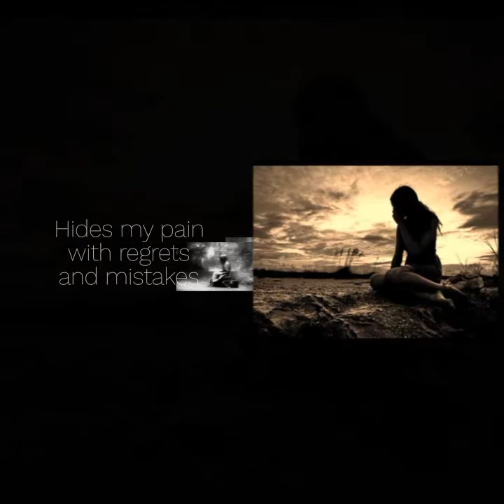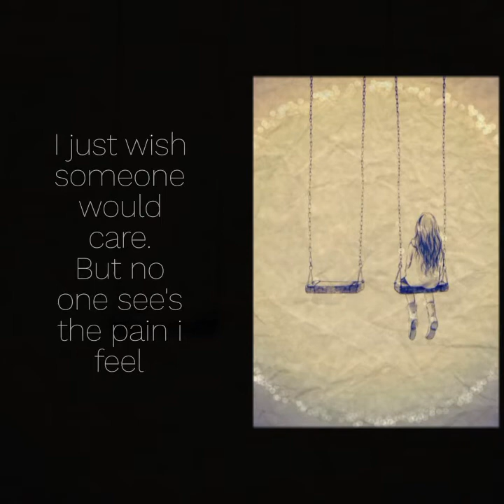Megha gupta- pain is bigger than me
This is how i feel in the lonely dark world. dont judge...!!!